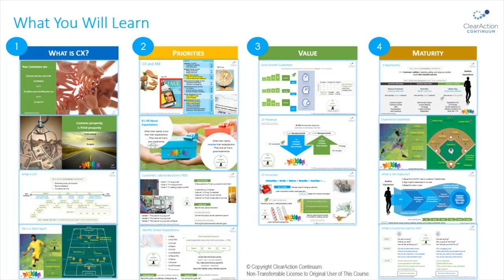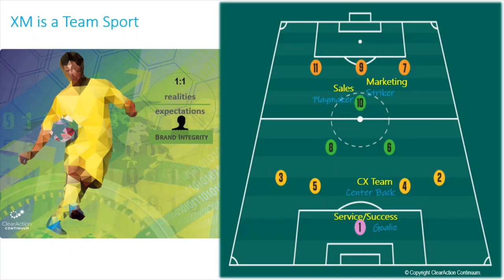What is Experience Management?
Sample of "Experience Management as a Team Sport" eConsulting by  ClearAction Continuum. See ClearAction.com/customer-experience-training.
It's far more than "training". It's modularized high-powered consulting. Learn how to influence your culture. Customer Experience (CX), Employee Experience (EX), Partner Experience (PX), Customer Success/Service, and Marketing (collective Experience Management (XM)). You are in a position of influence as collectors of insights. Find out how you can shape everything across your company by the ways you collect, share, and advocate CX, EX, and PX insights. Tap into ClearAction's quick, affordable, multi-layered wisdom to accelerate your XM maturity. You'll generate massive gains for indisputable value that pays off for years to come. eConsulting for C-Suite/Board, CCOs, Executives, Experts, Certification, and all fans and managers of XM.